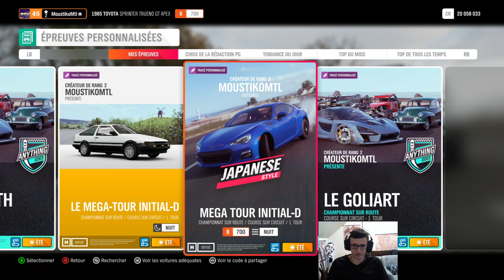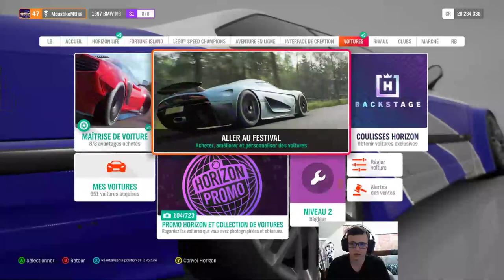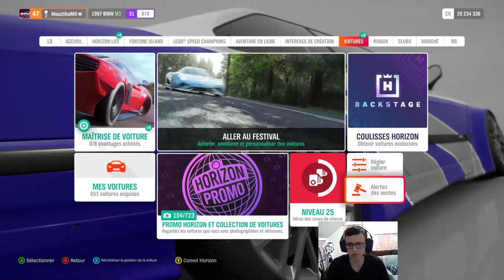MoustikGame [FR] Je roule pour le fun sur Forza Horizon 4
Petit session Forza Horizon 4 avec ma Toyota Sprinter Trueno -- Watch live